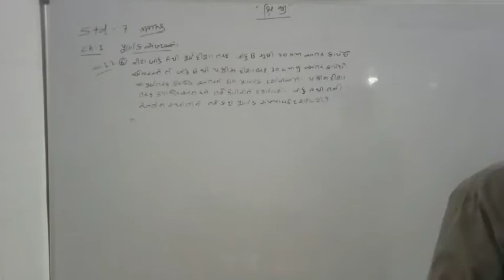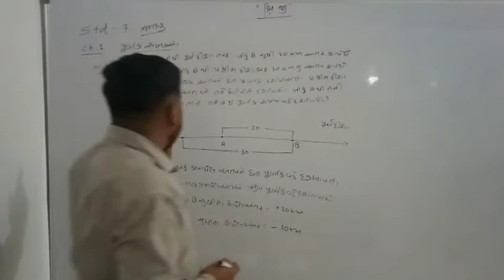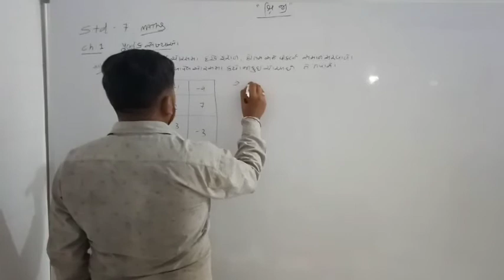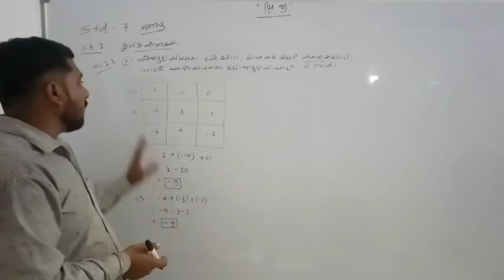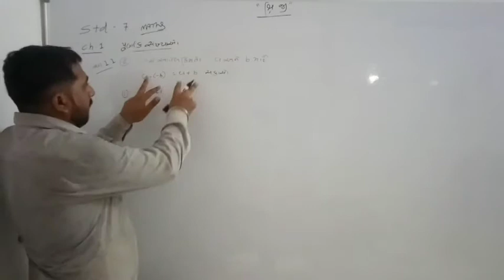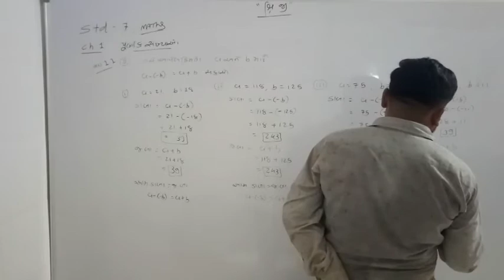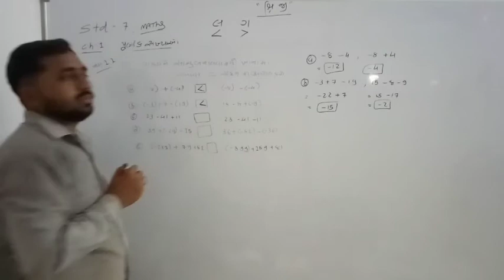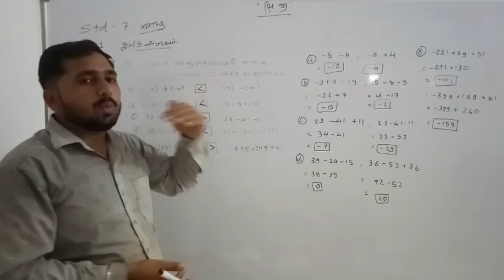STD 7 || MATHS || ગણિત || પ્રકરણ -1 || પૂર્ણાંક સંખ્યાઓ || Lecture 3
Atulbhai Bhatasana
Mo.73595 40338

Mo.87804 71515